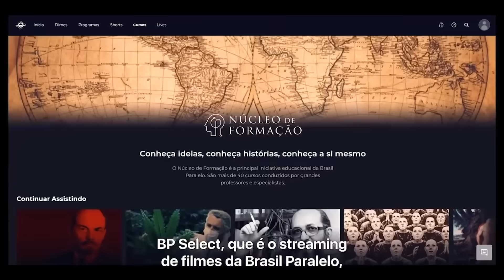Victor Sales: Como o individualismo destrói as amizades?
Como o individualismo destrói as amizades?

O professor e filósofo Victor Salles mostra como o individualismo pode prejudicar as amizades, pois esse tipo de pensamento gera discussões, medo, egoísmo, angústia…

Ele também explica que Aristóteles já disse sobre isso, quando disse que o homem é um animal político e, portanto, precisa fazer parte de uma comunidade.